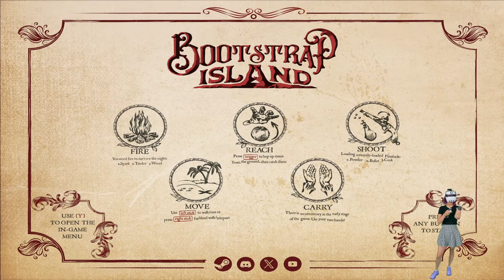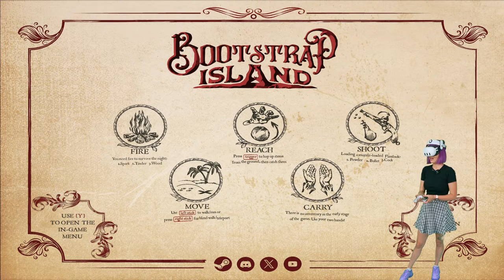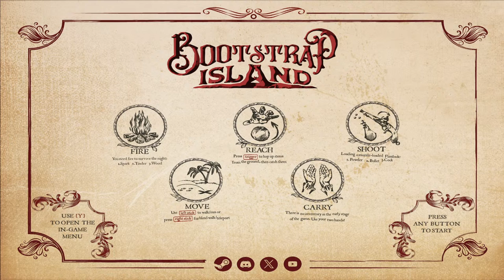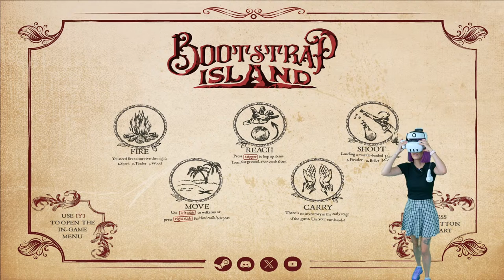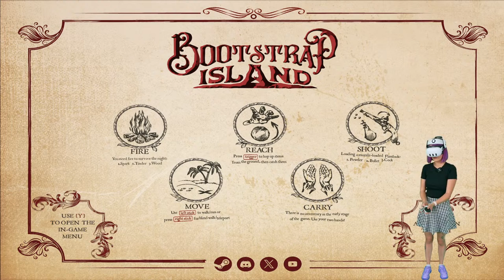I'm Stranded on an ISLAND!!! - (VR Survival Adventure Game)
Bootstrap Island is an intense, realistic VR survival game, inspired by "Robinson Crusoe". As the sole survivor of a 17th-century shipwreck you must quickly learn and adapt to survive against vicious beasts, explore the island and improve your skills to discover the mysteries of the tropical island.

Quest Pro Controllers
️All my VR Gear